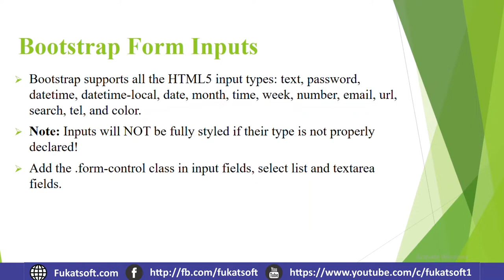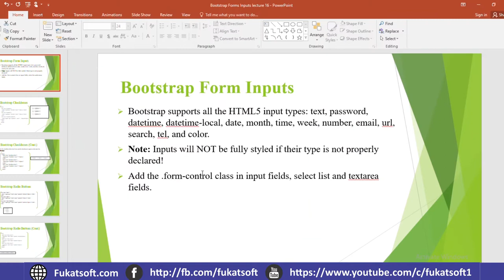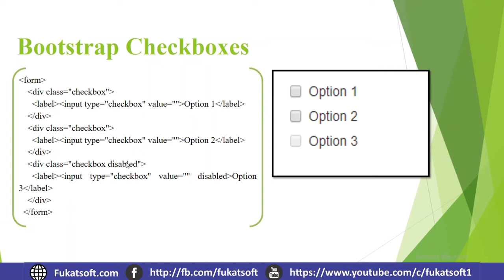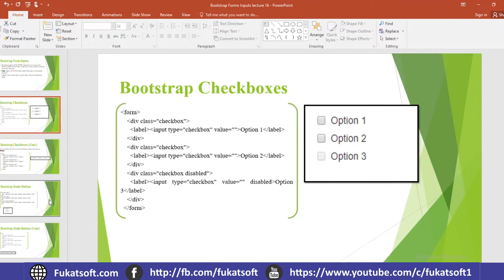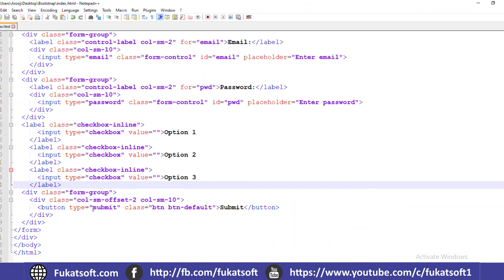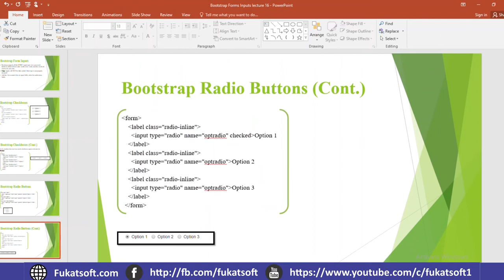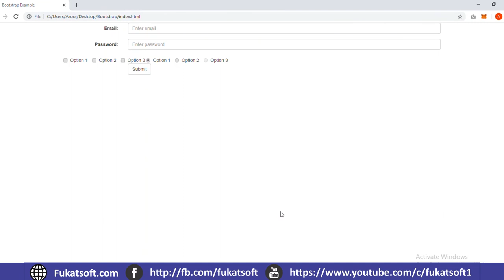Bootstrap form inputs